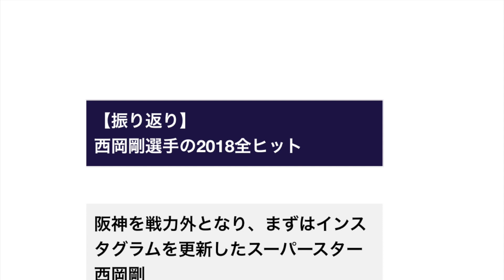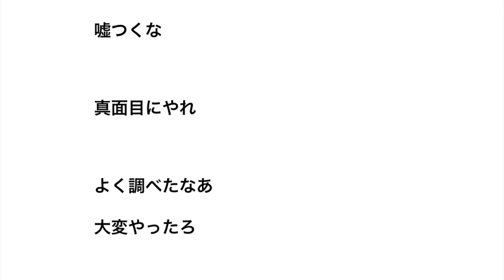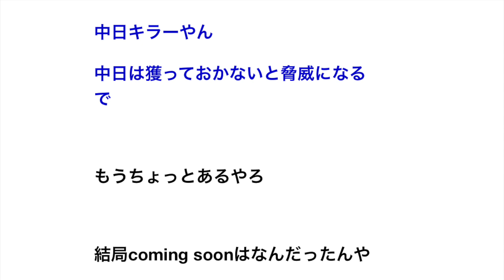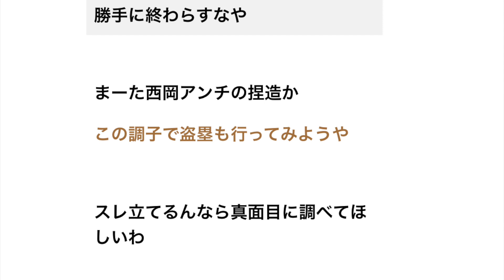【振り返り】西岡剛選手の2018全ヒット